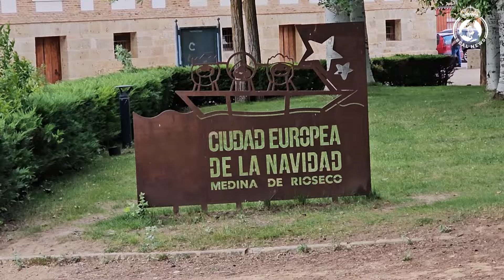26 Aniversario Peña Madridista "ALMIRANTES" Medina de Rioseco.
Un aniversario lleno de alegrías y regocijo entre todos sus miembros e invitados,  celebrando su 26 Aniversario nos recibe la Peña Madridista Almirantes de Medina de Rioseco, en Valladolid. España.  Un lugar maravilloso y lleno de historia que lo hacen ser único, Enhorabuena y a por muchos Aniversarios más llenos de Madridismo y hermandad.  Viviendo con los valores de nuestro Glorioso  y predicando su Grandeza como ejemplo. Hala Madrid Siempre. y Gracias.